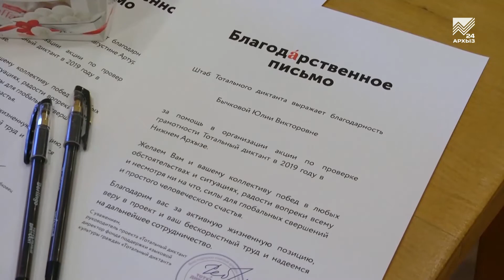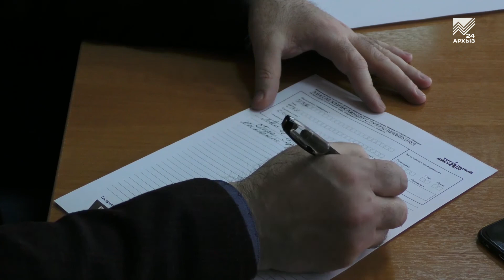Сотрудники САО РАН установили рекорд «Тотального диктанта»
Самые грамотные россияне живут в Нижнем Архызе и работают в САО РАН. По крайней мере, именно об этом говорят результаты «Тотального диктанта». В этом году участие в акции приняло более 230 тысяч человек из 81 страны мира. В Карачаево-Черкесии одной из площадок для проведения диктанта стал знаменитый астрономический поселок Буково. Написанные в нем работы организаторы акции проверяли по несколько раз и в итоге признали — количество отличных оценок за диктант там в три раза выше, чем в среднем по всей планете. С сотрудниками САО РАН, которые блеснули на «Тотальном диктанте» знанием русского языка, нас познакомит наш корреспондент.